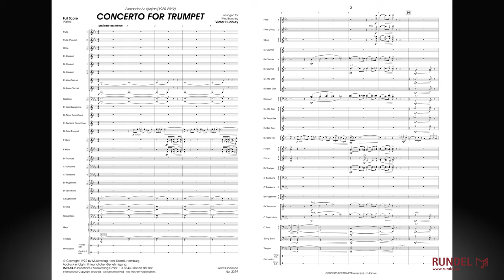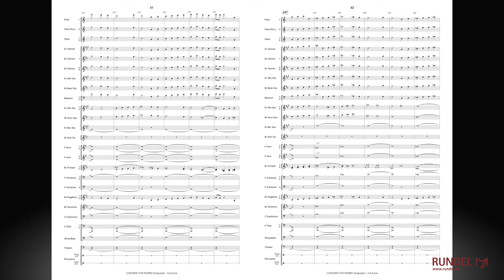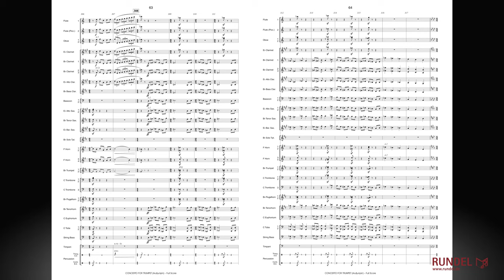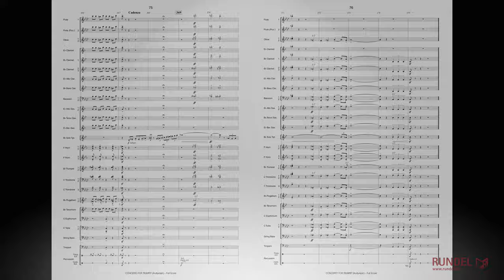Concerto for Trumpet | Alexander Arutjunjan | Arrangement: Victor Hudoley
Der 1920 in Eriwan (Armenien) geborene Komponist ist dem deutschen Publikum nahezu ausschließlich durch sein Trompetenkonzert bekannt geworden. Musikschüler und Studenten kennen allenfalls noch sein „Konzertantes Scherzo“ für Trompete und Klavier. Dabei umfasst sein Gesamtwerk Suiten und Sinfonien für Orchester, eine Fülle von Solokonzerten u.a. für Horn, Posaune und Tuba, Kantaten, Lieder, Chor- und Kammermusik sowie Klavierwerke. Arutjunjan gehört in seiner armenischen Heimat neben Aram Chatschaturjan zu den bedeutendsten und meistaufgeführten Komponisten des 20. Jahrhunderts.

Bereits 1934 begann er am Konservatorium seiner Heimatstadt Komposition und Klavier zu studieren. 1944 setzte er seine Ausbildung am Moskauer Konservatorium fort. Nach Abschluss seines Studiums 1946 ging er nach Eriwan zurück. Mit der „Kantante von der Heimat“, aber vor allem mit seinem 1950 entstandenen Trompetenkonzert wurde er sehr schnell in der gesamten Sowjetunion berühmt. 1954 erhielt er einen Ruf als Lehrer an das Konservatorium von Eriwan, 1977 am gleichen Institut eine Professur. Für sein Werk erhielt er in der UdSSR viele hohe Auszeichnungen.

In seinem kompositorischen Frühwerk nahm die armenische Volkmusik einen bedeutenden Stellenwert ein. Später wandte er sich dem musikalischen Neoklassizismus und auch barocken Formen zu, wie wir sie u.a. auch von Kabalewski oder Ljadow kennen. Die musikalische Avantgarde fand in ihm keinen Protagonisten, was ganz sicher auch mit der restriktiven Kulturpolitik in der damaligen UdSSR zusammenhing, die ein experimentelles Neuerertum nicht zuließ.

Arutjunjans Musik ist jedoch immer farbenreich und temperamentvoll komponiert, mit sicherem Formgefühl und beeindruckender Instrumentation. Die Volkstümlichkeit seiner Musik wirkt durch die Rückbezogenheit auf die armenische Folklore echt und überzeugend. Sein Trompetenkonzert gehört heute ganz gewiss zur musikalischen Weltliteratur. Ganz wesentlich wurde der Ruhm dieses Konzertes durch den legendären russischen Trompeter Timofei Dokschizer begründet, der als einer der größten Trompeter des 20. Jahrhunderts dieses Werk schon sehr früh außerhalb der Sowjetunion aufführte.

Ungeachtet seiner armenischen Wurzeln besticht dieses einsätzige, jedoch mehrteilige Werk durch sein französisch anmutendes, expressionistisches Flair und ein stark ausgeprägtes Sentiment. Dem Solisten werden neben höchsten technischen Anforderungen eine musikalische Linienführung abverlangt, die europäischen, an der Musik des 19. Jahrhunderts orientierten Trompetern noch weitgehend fremd waren. Arutjunjan hat mit seinem Trompetenkonzert nicht nur die Musikliteratur bereichert, sondern auch die Kunst des Trompetenspiels revolutioniert.

Abdruck erfolgt mit freundlicher Genehmigung:
RUNDEL Publications / Musikverlag GmbH · D-88430 Rot an der Rot